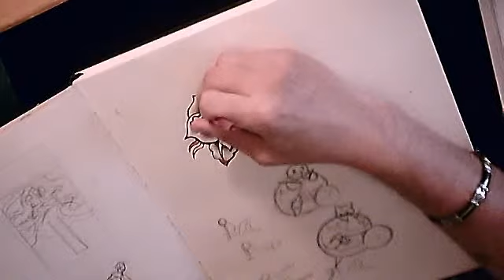Shading and Coloring Flower Tattoo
Rembering to keep these short - maybe I shouldn't have cut this one when I did - but.